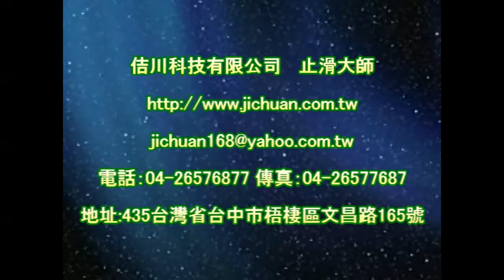1131 Community Lane Stereoscopic Anti Slip Tile Pebble Paving Floor Anti Slip Treatment video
浴室止滑浴垫,浴室踏垫,浴室防滑踏垫,钻石海绵,淋浴门水垢,止滑建材,Marble SP Anti-Slip Solution,防滑貼片,Marble #1 Anti-Slip Solution , 止滑貼片,Anti-Slip Coating,止滑漆,For Anti-Slip Solution : Large area applications - 35cm StripWasher + Cleaning Bucket + 2 Meter 2 Section Aluminum Telescopic Pole,防滑漆,For Anti-Slip Solution : Large area applications - StripWasher + Cleaning Bucket + Two-stage Telescopic Pole,地面防滑劑止滑劑防滑液止滑液,Cleaning bucket,馬賽克瓷磚磁磚止滑防滑,35cm Rabbit brush set,玻璃馬賽克磁磚瓷磚止滑防滑,35cm Rabbit brush,Rabbit brush (UNGER/WC35),塗料型防滑劑止滑劑止滑液防滑液, Made in Germany,止滑塗料,Rabbit brush (UNGER/WS35),地面防滑施工,浴室止滑踏垫,防滑材料,止滑材料,磁砖止滑,磁砖防滑,磁砖止滑剂,磁砖防滑剂,磁砖止滑液,防滑剂,止滑剂,磁砖防滑液,地面防滑,4吋油漆盘滚轮刷,防滑建材,止滑建材,防滑贴片,止滑贴片,止滑漆,防滑漆,地面防滑剂止滑剂防滑液止滑液,防滑液止滑液防滑剂止滑剂生产制造厂商,防滑止滑施工工程,石材防滑止滑施工处理,瓷砖磁砖地面防滑止滑施工处理,防滑止滑磁砖瓷砖,瓷砖磁砖防滑剂止滑剂防滑液止滑液,地面防滑滑施工处理工程专业公司,止滑防滑系数测量机器仪器,浴室化石防滑止滑,浴室花岗岩花岗石防滑止滑